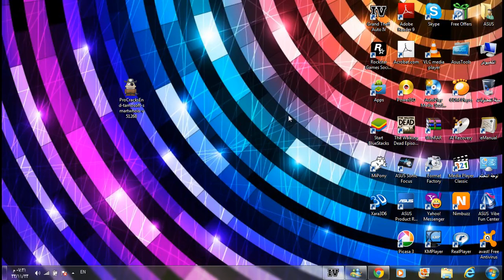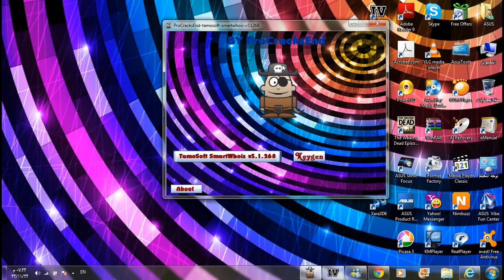TamoSoft SmartWhois v5.1.268 FULL BY ProCracksEnd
( Important Alert )

For the program to work properly without problems
Please stop Antivirus program content of 100% does not exist for viruses
Because the program protection Ehtbr all crack Mvirs not allowed access to the full program
Thanks

thank you for match

bey.

info

SmartWhois is a useful network information utility that allows you to look up all the available information about an IP address, hostname or domain, including country, state or province, city, name of the network provider, administrator and technical support contact information.

It helps you find answers to these important questions:
* Who owns the domain?
* When was the domain registered?
* Who is the owner of the IP-addresses?

Key features:
* Smart operation: The program always looks just right database, you do not have to spend time trying them all.
* Integration with Microsoft Internet Explorer and Microsoft Outlook. Look up domain owners and IP-address in the e-mail headers.
* Saving results into an archive: you can build your own database, which can be viewed offline.
* Batch processing of IP-addresses or domains.
* Caching results.
* Comparison of the names and IP-addresses, DNS-caching queries.
* Integration with Network Monitor CommView: SmartWhois can be accessed from CommView for quick reference.
* Calling SmartWhois directly from your application. Refer to SmartWhois FAQ.
* Queries the mask.
* Whois console for custom queries.
* Country code reference.
* Customizable interface.
* Firewall support SOCKS5.

Who needs TamoSoft SmartWhois?
* SmartWhois is necessary for everyone who uses a standard utility Whois: SmartWhois saves a lot of time and do what it can not do the standard utilities Whois.
* SmartWhois will help people who hate spam or want to identify the origin of suspicious e-mail messages: check the message header and the real sender! You can also send an email network administrator with a mouse click.
* SmartWhois useful for webmasters who want to further explore the log files and can not identify many of the IP-address.
* SmartWhois will benefit authors shareware-programs that need to know exactly where an order comes from, as well as people who want to identify the origin of suspicious e-mail on its title.

The structure consists of plug-ins for SmartWhois Microsoft Internet Explorer, Maxthon Browser, Mozilla / SeaMonkey Navigator, Mozilla Firefox, Netscape Browser, Flock, Microsoft Outlook and Windows Explorer to easily and quickly perform queries on IP-addresses / hostnames / domains and / or packet processing directly from these applications.

What's new;
· Domain support IDN.
· Support for Unicode. Now display the information about the owners of domain names in all languages.
· Support addresses IPv6.
· Improved program core. It speeds up the work by supporting multi-threaded processing of batch requests.
· Added support for the following domain areas: FM, AC, AR, CA, BE, CL, ASIA, TR, SK, LT, LV, HK. Updated data parsers for many other domain zones.
· For the domains or IP-addresses containing LOC-record showing geographic coordinates.
· Automatically detects the type of request, depending on the input parameters.
• A new type of query, "How IP and the domain."
· Support for multiple queries separated: enter multiple IP-addresses or domains, separated by commas.
· Supports multiple proxy servers. The ability to use a new random proxy for each individual connection to whois-server.
· Improved templates to send messages of offenses. Now supported setting and sample templates for reports, depending on the resource (IP-address or domain).
· The ability to query all IP-addresses assigned to the host.
· Added an extension for Google Chrome.
· Updated map the distribution of IP-addresses.
· Updated data parsers domain zones.
· Support for Windows 8.